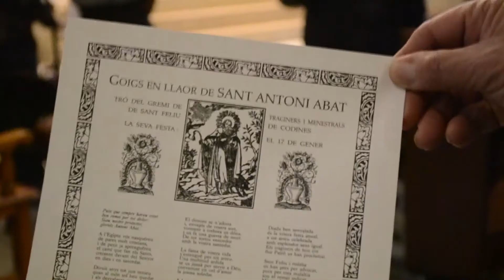Sant antoni Abat 2017